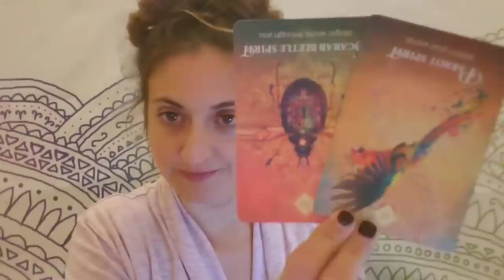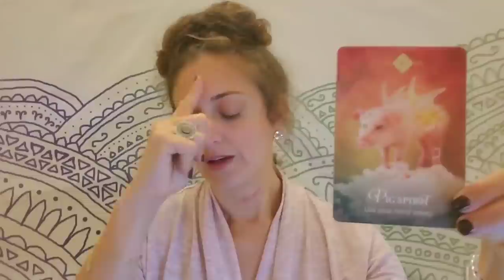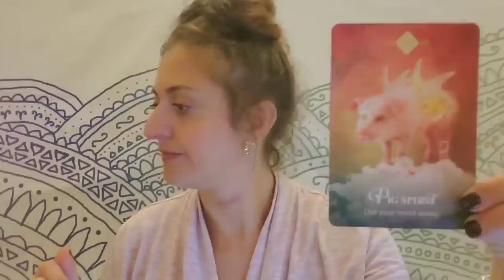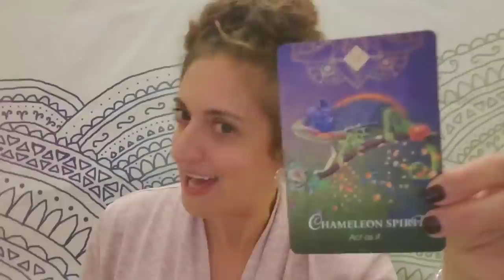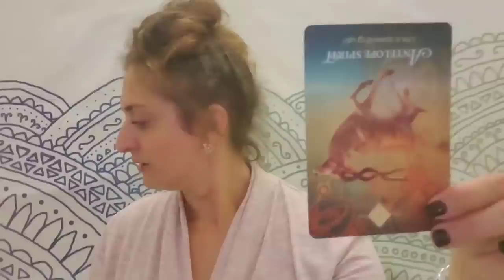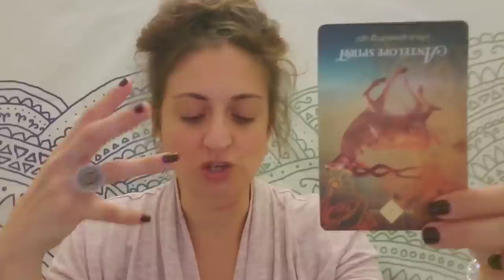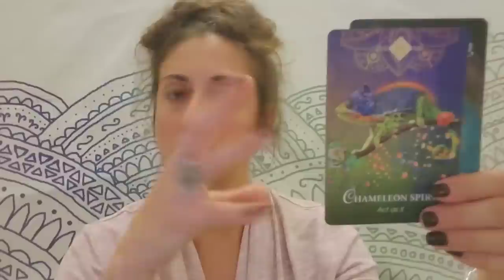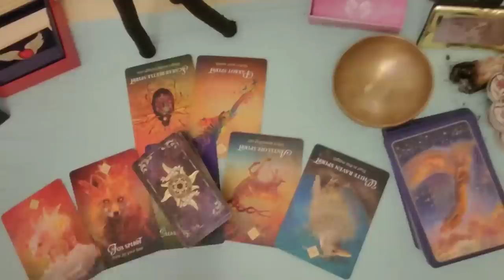♋ Cancer: Et Tu Brute' ? Back stabbed ♋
PERSONAL READINGS:
Recorded $100
In the body of the email specify: